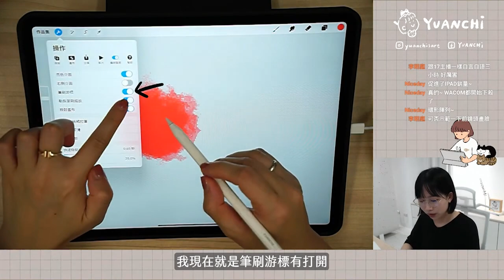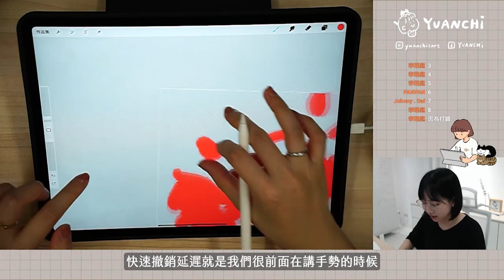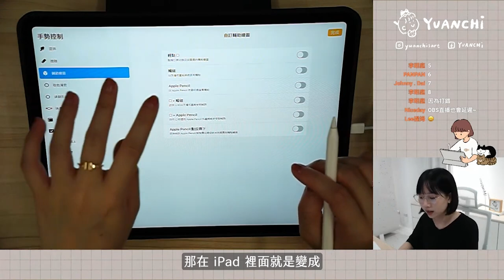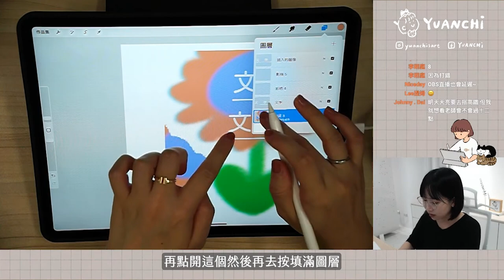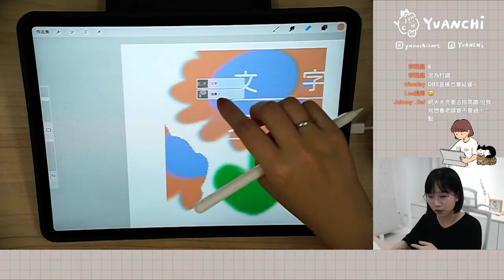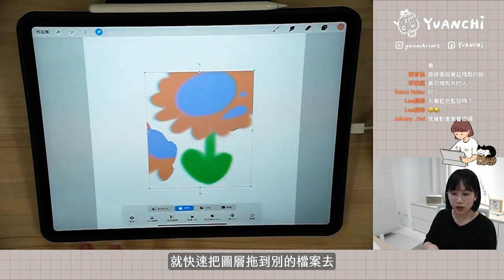part6｜Procreate 偏好設定/手勢設定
00:00 開場
00:08 亮色介面、右側介面
00:31 筆刷游標
00:50 壓力＆平滑
01:08 快速撤銷延遲、選取範圍遮罩可見性
01:34 手勢控制
02:29 手勢－取色滴管
02:52 手勢－速選功能表
03:46 手勢－圖層選擇
04:31 啟用以手指繪圖
05:12 快速移動圖層至其他檔案
05:33 可愛的結語